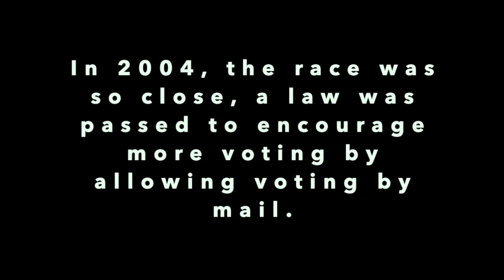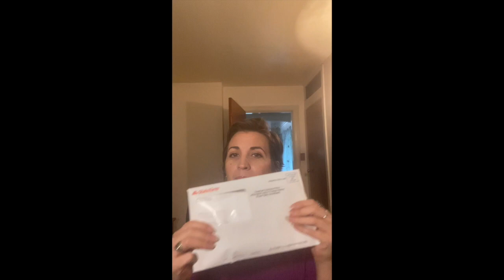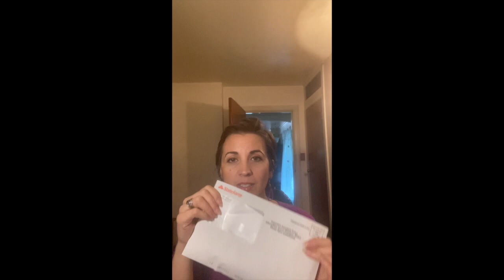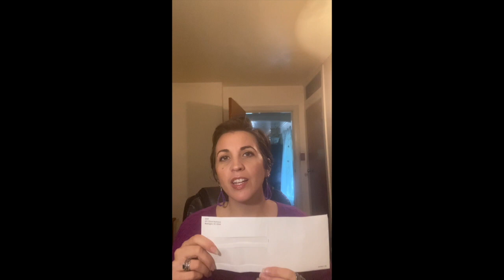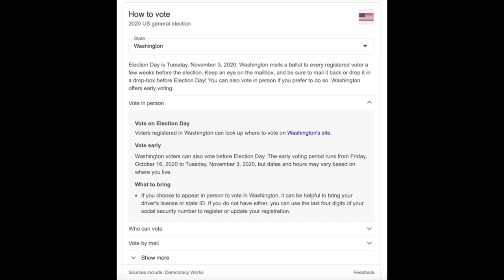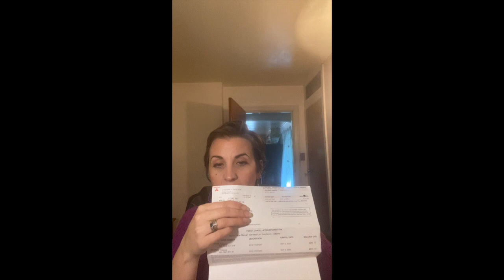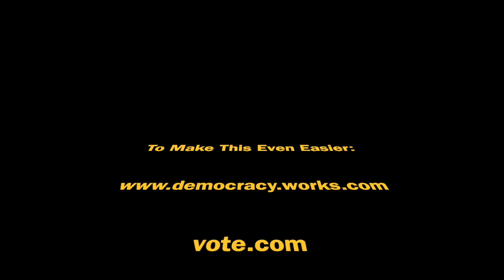Nothing to Fear! A Vote-By-Mail Unofficial Tutorial.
Take the fear out of voting by mail from with this simple tutorial from someone who has been doing it for quite a long time, a native Washingtonian. Remember, narcissists use fear as a method of control. Remove the fear, take back control. Enjoy!

Remember election day is November 3rd, but look ahead!
This election day will be unlike any other.  Check to see how your state is voting.
to see a helpful map of the country and voting options per state.